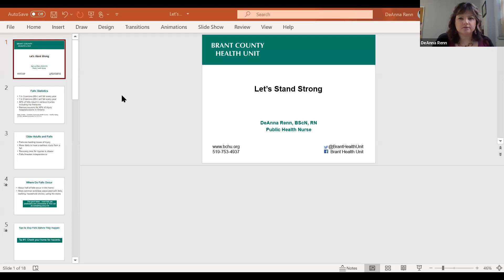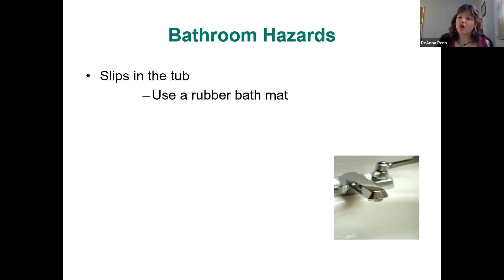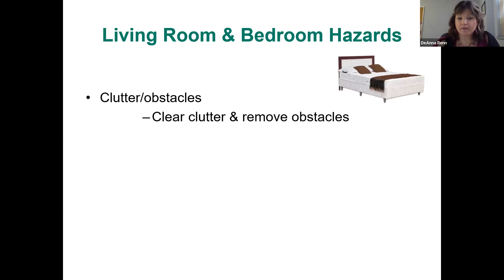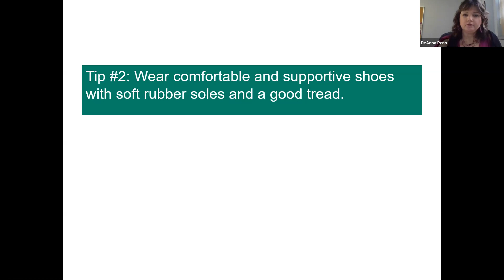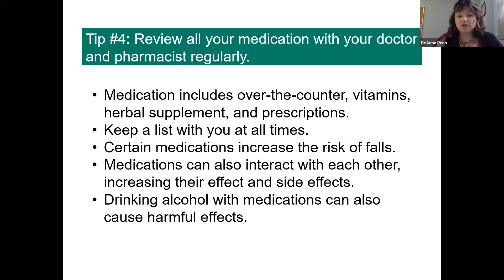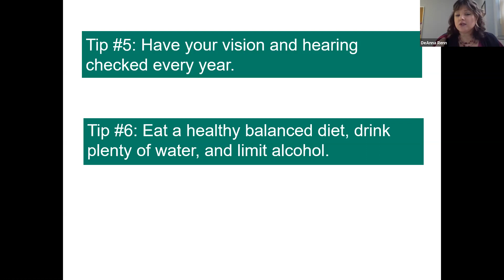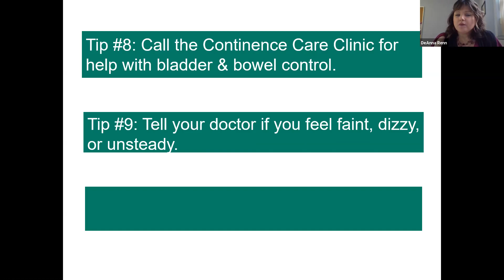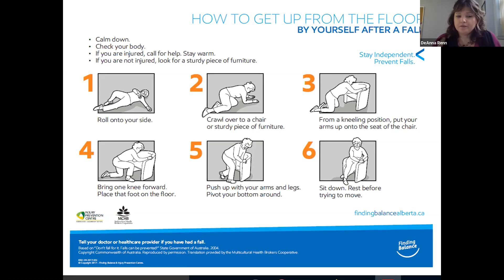Let's Stand Strong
Falls are the leading cause of injury in older adults and can threaten independence. This session will highlight ten tips for preventing falls, both in and out of the home.​